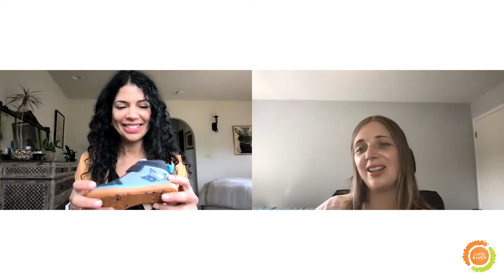Livie & Luca Kids Shoes FW 2021 Launch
Check out the Fall/Winter line of Livie & Luca.